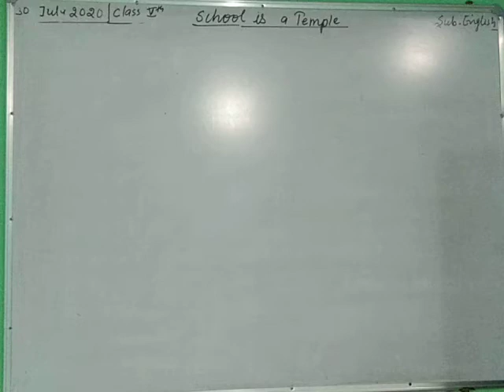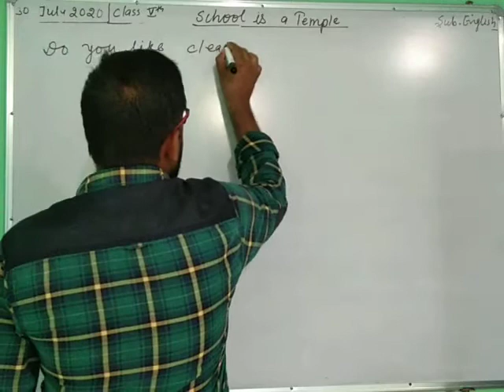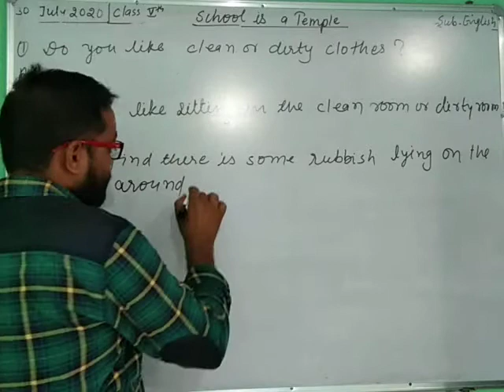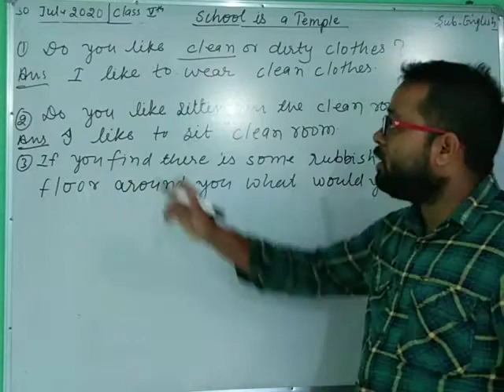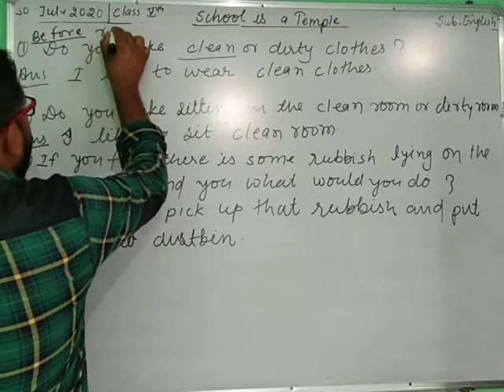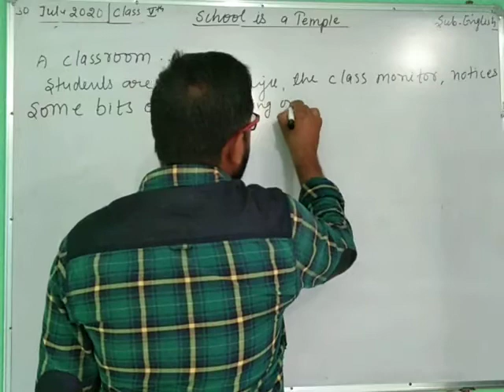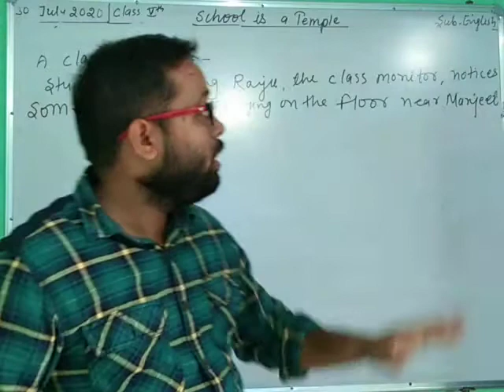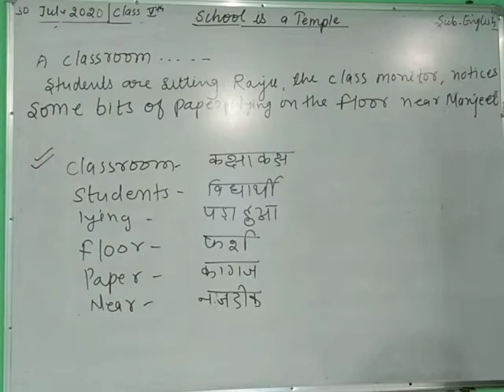School is a temple